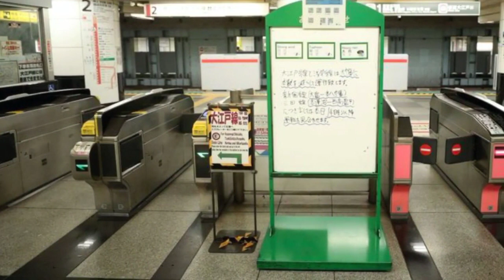Photo collection of Typhoon in Japan on Oct 2019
Typhoon Hagibis made landfall Saturday night local time, as the country braces for hurricane-force winds that have killed at least 10 people and injured more than 140.

The Japanese Meteorological Agency (JMA) said the typhoon made landfall just before 7 p.m. local time on the Izu Peninsula, southwest of Tokyo.
The agency called for the public to remain vigilant for rain and gusts of wind, after it issued an "Emergency Weather Warning (Level 5)."
The warning was issued for towns and cities in 12 prefectures including areas in Tochigi, Ibaragi, Fukushima, Miyagi, and NIigat.